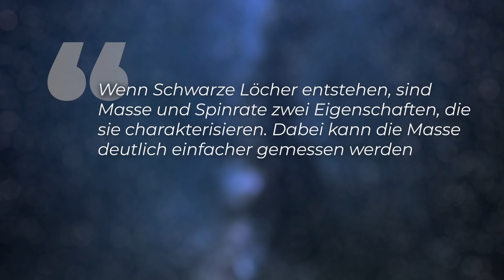Könnte dieses Schwarze Loch das ganze Universum verschlingen?! - Clixoom Science & Fiction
Jetzt wurde eine weitere wirklich unfassbare Eigenschaft von wahrscheinlich zahlreichen Schwarzen Löchern aufgedeckt.  Aber erstmal ist das spezielle Schwarze Loch, das jetzt vermessen werden konnte, etwas ganz besonders: Denn es dreht sich fast mit Lichtgeschwindigkeit - und stößt damit an die Grenzen der Einstein’schen Relativitätstheorie.